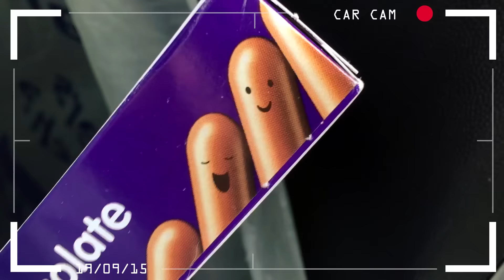YouNow Meet-Up // London // Emma McGann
YouNow Meet-Up in London on 19th Sept 2015 at Parliament Square.

This was an amazing day. It was so great to meet other UK broadcasters and everyone that has been supporting my music for such a long time.

James Plester
Onedrop 2006
6 New Union Street
Coventry
cv12hn